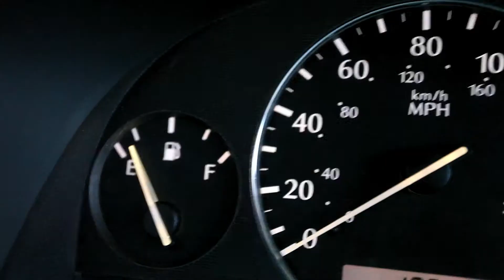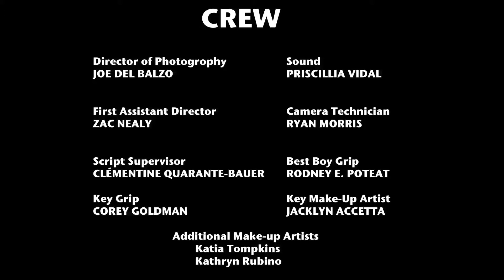Thank God For Jaundice! - Episode 6 - The Great Escape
Episode 6 - The Great Escape: Jake calls the assistance of Officer Frank, while Mike the P.A. runs into some car trouble on the way to the airport with Robert The IV.